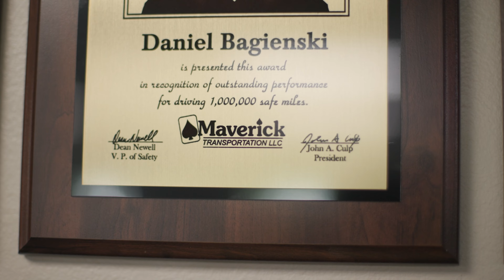How I Came to Maverick: Dan Bagienski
"For my first few years at Maverick, I worked in the flatbed division...I only missed 10 to 15 weekends in 16 years. They always got me home." We know that home time is important to our drivers, so we do our best to get you back to the people you do this for. Get more home time with Maverick.